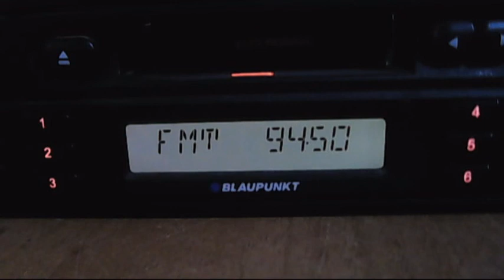fm dx air scatter rts bg 1 crveni cot 15:05